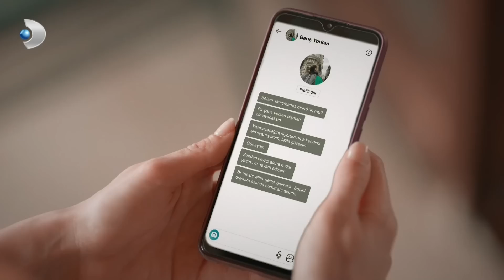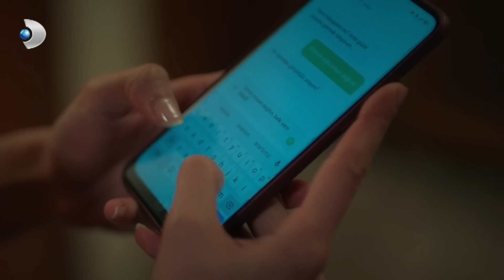Seher, Hatice'yi Köşeye Sıkıştırdı! | Veda Mektubu 14. Bölüm